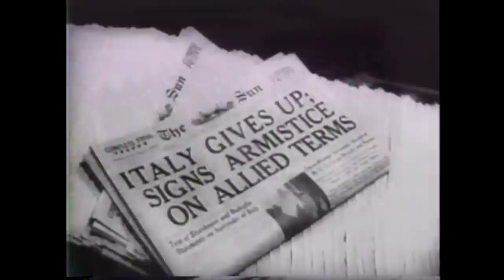Secret Italian Army - D-Day 1944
Ever heard of the Italian Army during the Normandy Campaign? Few have, but in this film I examine the untold story of the 40,000 men that history has forgotten!

Dr. Mark Felton is a well-known British historian, the author of 22 non-fiction books, including bestsellers 'Zero Night' and 'Castle of the Eagles', both currently being developed into movies in Hollywood. He has written extensively on Japanese war crimes, POW camps, Nazi war criminals, the Holocaust, famous escapes, Hitler and other Nazi leaders. In addition to writing, Mark also appears regularly in television documentaries around the world, including on The History Channel, Netflix, National Geographic, Quest, American Heroes Channel and RMC Decouverte. His books have formed the background to several TV and radio documentaries. More information about Mark can be found